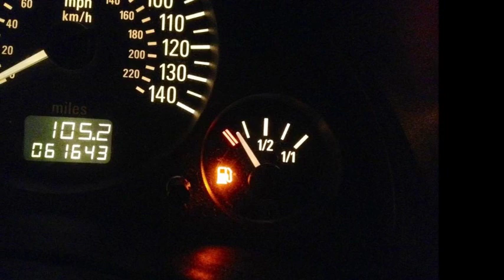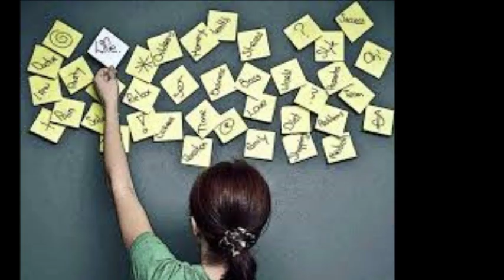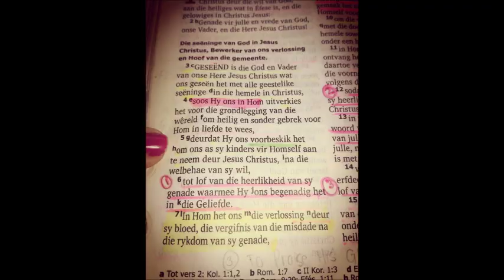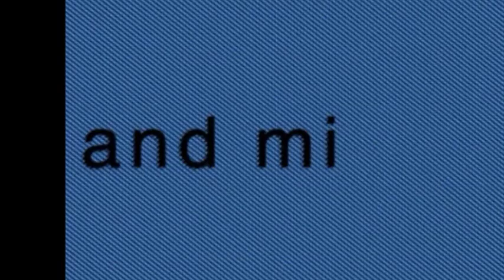Bet-Seber Seëningsvideos vir Prinsessies wat in bediening staan – Week 23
Mag jy, altyd iemand hê wat jou sparkle raak sien en jou uplift. So gereeld gee ons van onsself, ons gee onvoorwaardelik van onsself, en ek glo dat gereeld gaan dit effens ongesiens verby. Daar is hierdie woord eucharist – dit beteken om uit te deel vir ander en dan ook die ongesiene moegheid, uitgeputheid wat daarmee gepaard gaan. Maar ek het al ervaar wanneer iemand net ‘n bietjie erkenning gee vir dit wat ons uitdeel, is dit asof dit my energie tenk sommer dadelik weer volmaak, dit maak dit amper alles die moeite werd, daardie een woord of een sinnetjie van erkenning vir al jou investeerings wat jy in ander investeer.
Mag jy dit ook daagliks ervaar – dat iemand sien raak, mag God die opdrag vir mense om dit raak te sien daagliks uitstort in mense se harte, nie dat ons dit doen vir erkenning, maar net vir ons om daardie energie inspuiting te gee om weer onvoorwaardelik uit te deel vir die Prinsessies wat dit so benodig. Verlede jaar het een van my intersessors aan die einde van die jaar wakker geword in die middel van die nag, teen die einde van die jaar en sy het vir my 2ure se voicenote boodskappies gestuur met haar highlights van oomblikke op ons journey saam, ek het die voicenotes so gesaviour vir dae daarna het ek myself bederf om net nog ‘n stukkie van die diep, profound voice notes te luister – soos ‘n lekker boks sjokelade het ek elkeen van daardie voicenotes gesaviour.
Skaak spel – kan jy skaak speel? Ek dink baie kere is ons lewens soos ‘n skaak spel, ons speel teen die duiwel, somtyds is daar sekere skuiwe wat ons alreeds geleer het in vorige leerskole, somtyds moet ons ‘n bietjie stil raak en strategies gaan beplan hoe ons die volgende stap gaan neem, ek dink om net meer en meer in die mindspace in te kom dat ons lewe is soos ‘n skaakspel – sal ons leer om objektief en onemosioneel na dinge te kyk. Dit sal ons die geleentheid gee om makliker by die antwoorde uit te kom. Mag God ons daagliks ons oë aanraak en vir ons nuwe skuiwe leer van hoe om te sien dat ons lewe is soos ‘n skaakspel en dat ons het die potensiaal om elke rondte vir die duiwel te sê skaakmat.
Dis hoe ek ons sien, ons as die span sien, we are chipping away at a sculpture. Al daardie slegte labels, al die leuens waarin die Prinsessies glo wat nie waar is nie, ons verwyder dit vanuit hulle lewe uit, om die meesterstuk te ontbloot hoe God hulle bestem het om te wees. Mag God jou vandag en elke dag lei om te wys watter stukkies ons kan weg chip om die meesterstuk te openbaar vir die Prinsessies.
Paulus gebruik hierdie kosbare woordjie dat God het reeds ons hele lewe voorbeskik, in hierdie episode in SATC het Carrie ook ‘n oomblik van clarity oor ons fate. Ek glo ook dat daar is maar 5% werklik in ons eie hande, die res gebruik God – Hy het dinge vir ons voorbeskik, vir ons predestined. Dit is werklik my grootste gebed vir jou hierdie week – mag jy ook so ‘n oomblik hê van clarity dat God het alreeds alles klaar uitgewerk vir ons, en mag jy hierdie konsep van voorbeskik – met ons foute en al – ter harte neem dat jy ook kan begin getuienisse daaruit kweek.